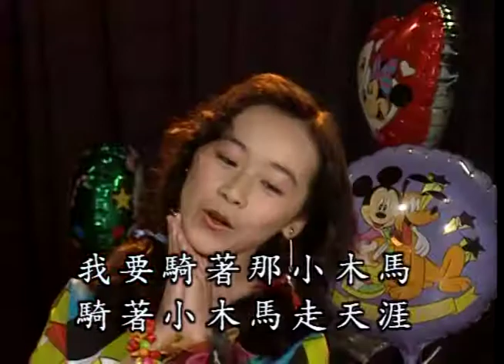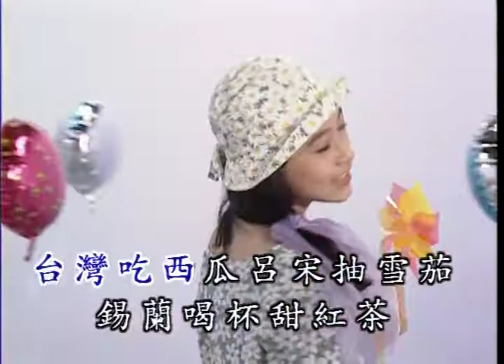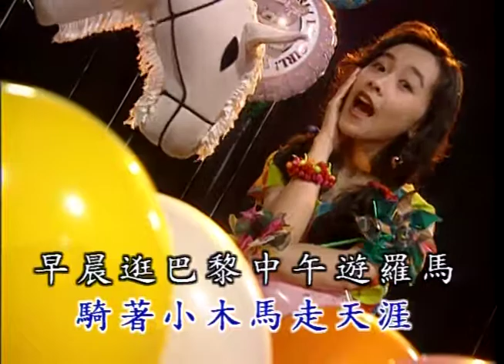〈小木馬〉國語卡拉OK 原唱：鄧麗君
原唱：鄧麗君
作詞：溫秀儀
作曲：溫秀儀

我要騎著那小木馬
騎著小木馬走天涯
美國看明星
印度看菩薩
日本郊外看櫻花
台灣吃西瓜
呂宋抽雪茄
錫蘭喝杯靚紅茶
木馬木馬不多大
火車追不到它
木馬木馬不多大
飛機也趕不上
早晨逛巴黎
中午游羅馬
到了晚上住華沙